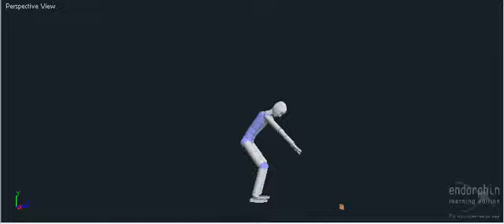Endorphin Backflip of Epicness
This may be the first of many endorphin vids. we will see once I get a new laptop.
Tutorial for backflip made by ZER0Endorphin. thank you